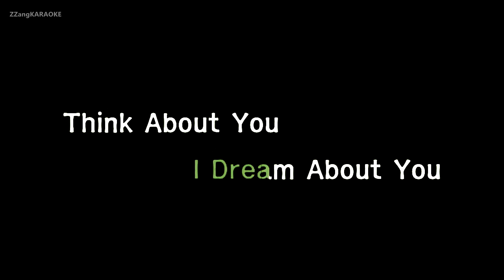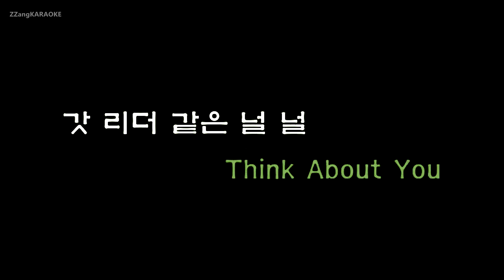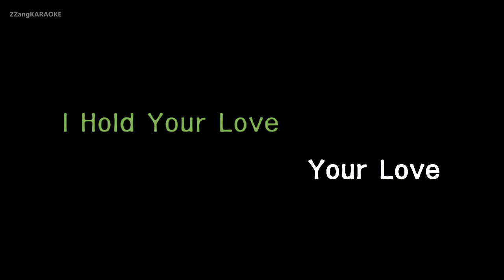[짱가라오케/원키/노래방] 에이오에이(AOA)-Super Duper [ZZang KARAOKE]